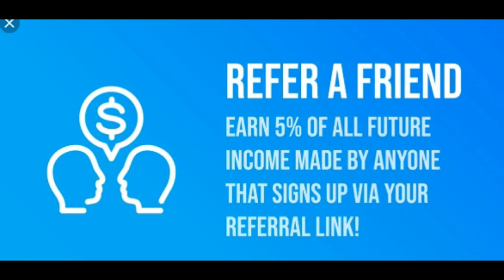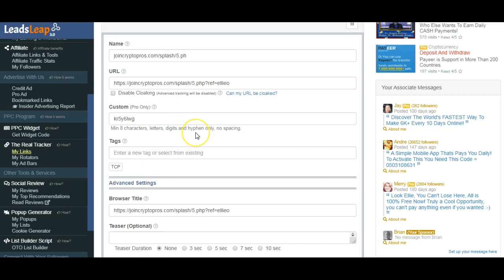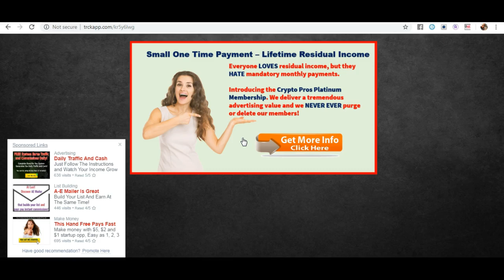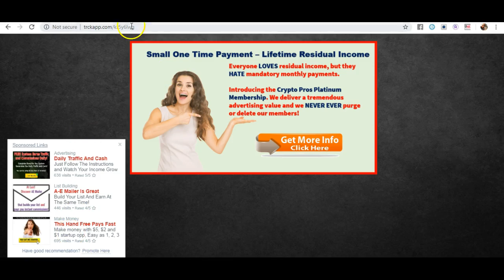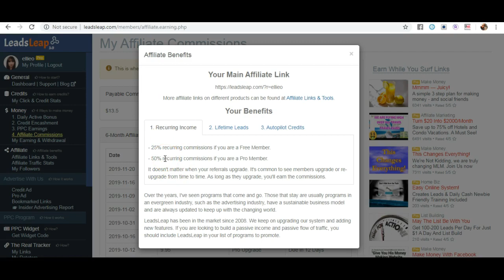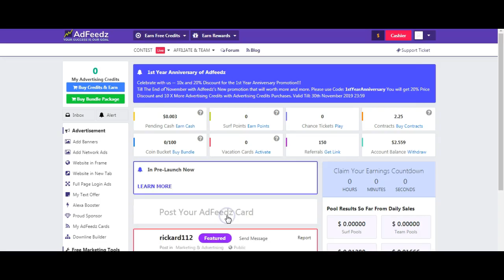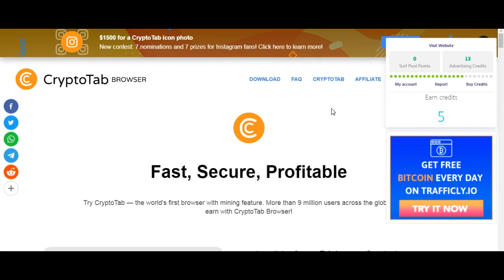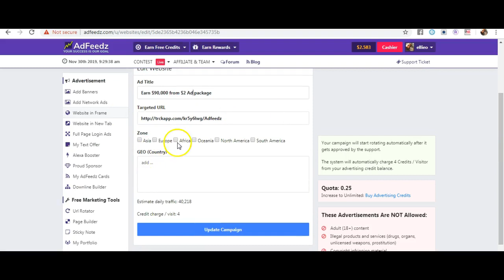The Impossible NOT to Earn Plan (with No Costs)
This video shows you how you can work online and make it totally impossible to NOT make any money.  With four income streams included in a free to join plan thrown in for good measure.

Please note I do receive a small commission if you use my link to join some of the sites above, at no cost to you, so thanks in advance if you do use it.

Best Wishes,
Ellie xx